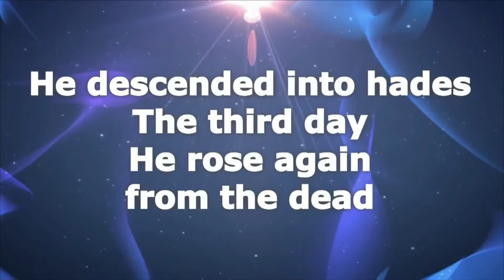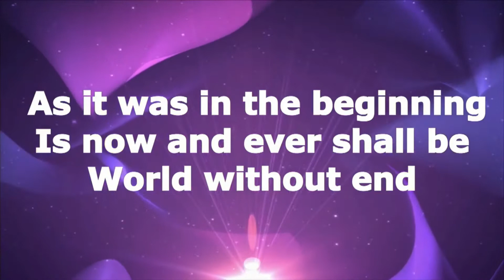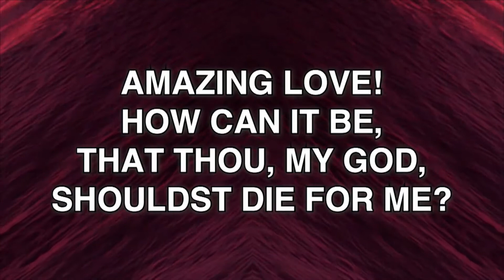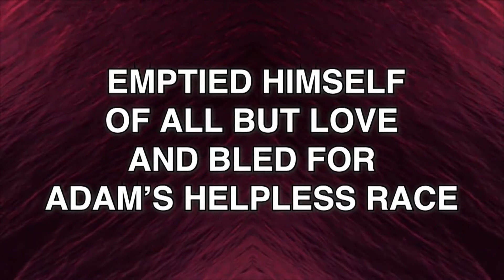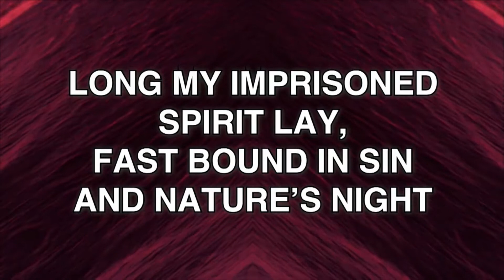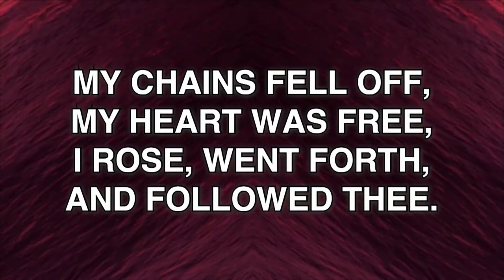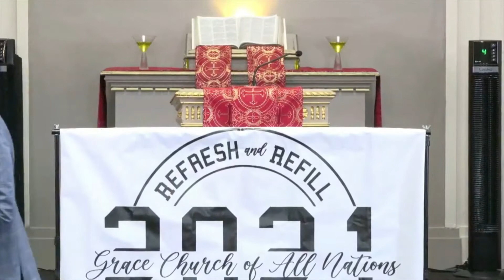Grace Church of All Nations ~ Sunday Worship Service ~ 6/27/2021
Session III - Refresh and Refill Woman's Gathering 2021,
Guest Preacher: Pastor Pearl Richardson,
Sermon: "Purpose",
Scripture: Judges 4,
Grace Church of All Nations,
Bishop A. Livingston Foxworth,
33 Elm Hill Ave,
Dorchester,  MA 02121